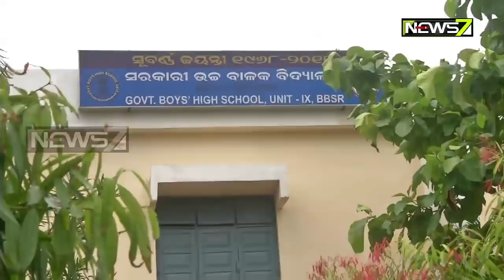Parents-Teachers Meeting in Various Schools Held